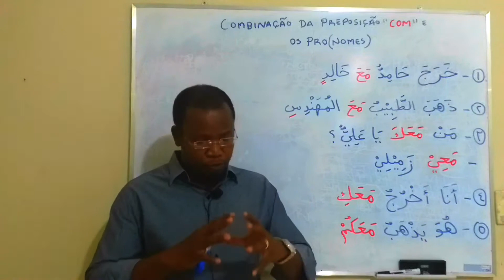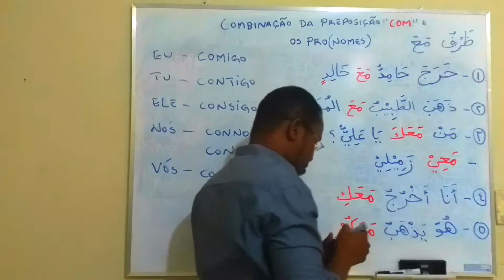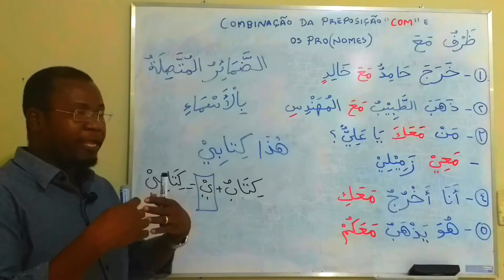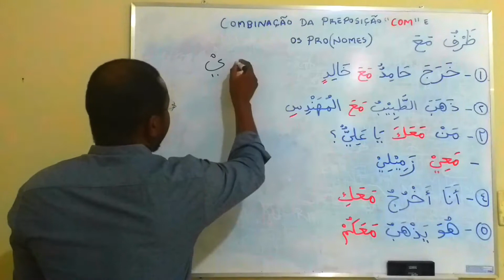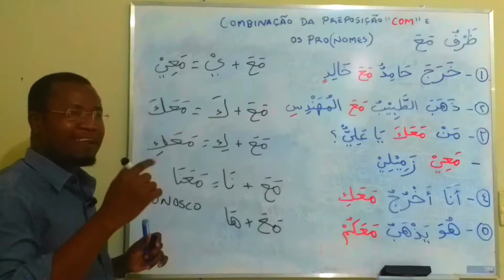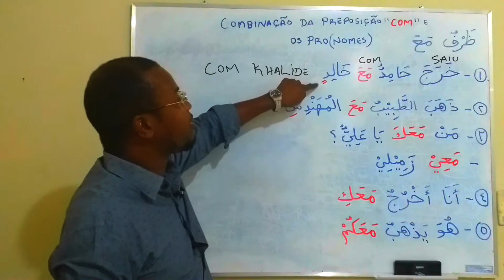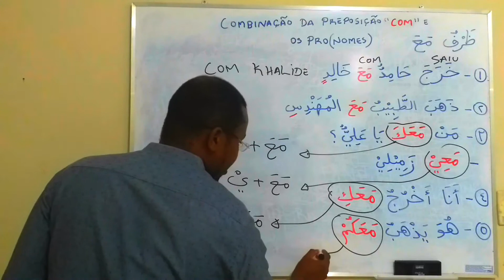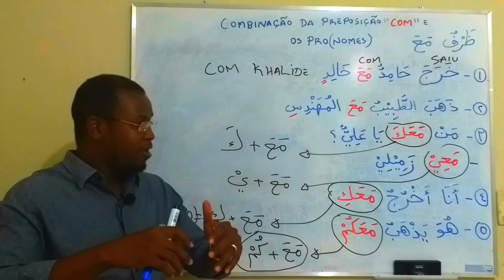Curso de língua árabe: Lição: A combinação da preposição “COM” e os pronomes, Módulo 1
إعراب ظرف "مع" وما يتصل به من الضمائر
الدكتور علي محمد عثمان
A combinação entre os pronomes e a preposição “com” gera os denominados pronomes oblíquos tônicos, tais como: Comigo, Contigo, Consigo, Conosco e etc. Igualmente, na língua árabe, os pronomes oblíquos resultam na união entre o termo “مع” e os ضمائر متصلة
مكتب الندوة العالمية للشباب الإسلامي في البرازيل
بالتعاون مع لجنة شباب الأمريكتين